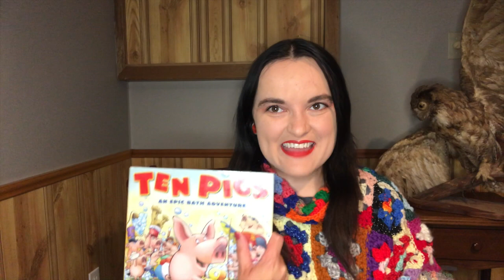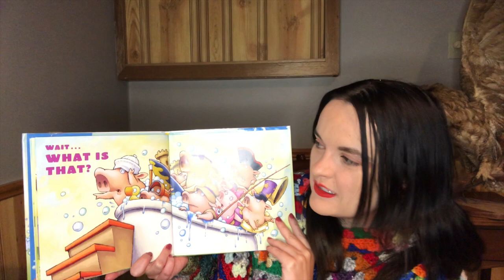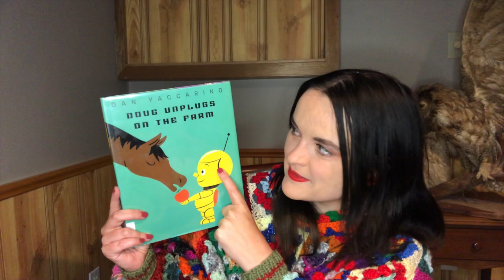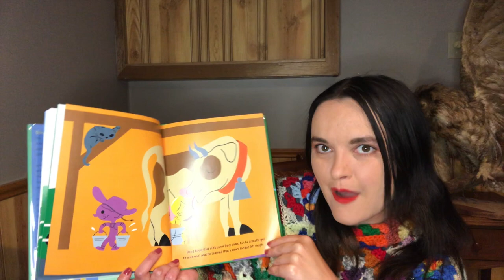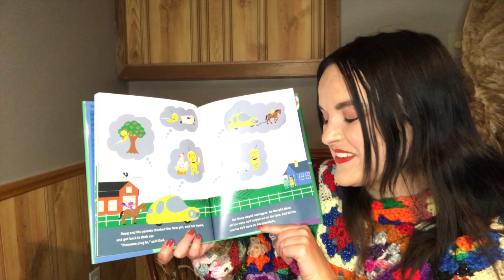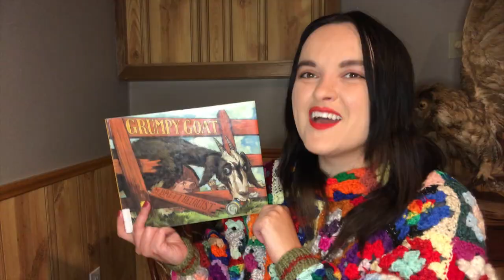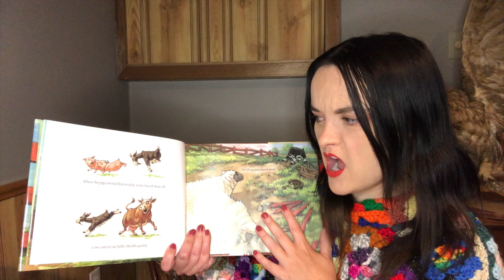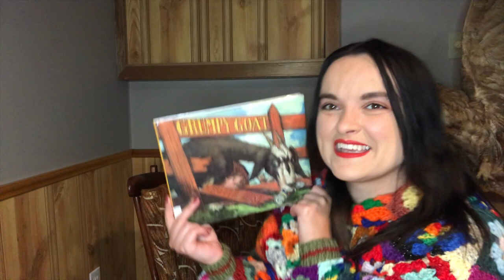Farm Story Time at the Friendly Little Library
Stories, songs, and fun all about farms.  Just like story time at your public library!

Stories read on this episode are:

Ten Pigs: An epic bath adventure by Derek Anderson
Doug Unplugs On the Farm by Dan Yaccarino
Grumpy Goat by Brett Helquist

Parents and caregivers: this interactive video will have your child practicing their ABCs, counting to 10 and making farm animal noises!

Every episode we work on the 6 early literacy skills that set your child up for school readiness through an interactive and engaging story time.  You may have seen me or another friendly library staff member read at your local library.

The Friendly Little Library is always open.

Special thanks to Kristen Herrington for the art behind Sadiq.